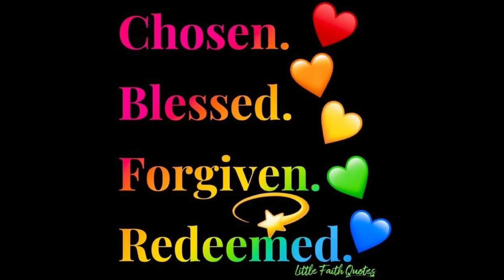February 7, 2024